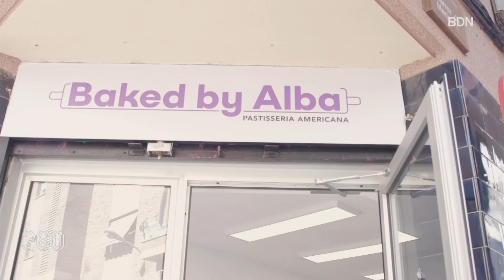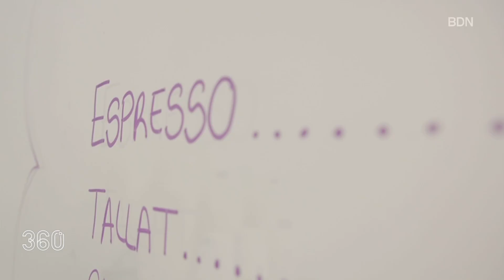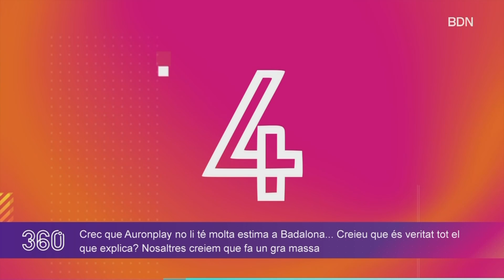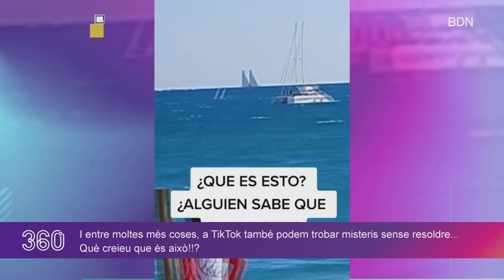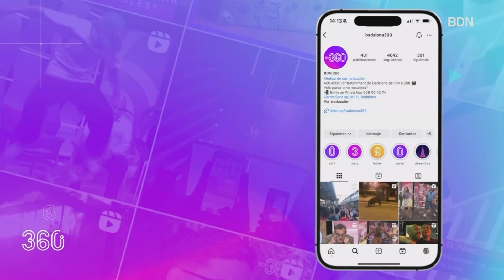BDN 360º 4 d'octubre de 2024